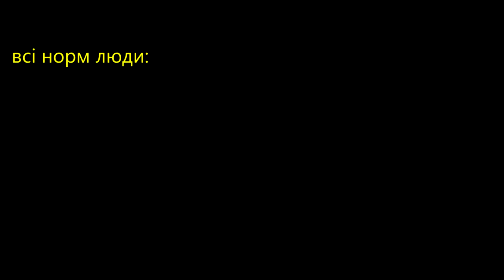[VLOG] ВЕЙ АПЧИК У ЛЬВОВІ|K-POP DANCE PARTY Up Grade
Привітик, на звʼязочку  Way up! У цей раз трохи не звичний для нас формат відео - влог з нашої поїздки до Львову. Ми сподіваємося, що вам сподобається подібний формат та наше відео підніме вам настрій. Гарного перегляду!!💓

Hello, on the Way up thread! This time, the video format is a bit unusual for us - a vlog from our trip to Lviv. We hope you like this format and that our video lifts your spirits. Have a nice viewing!!💓